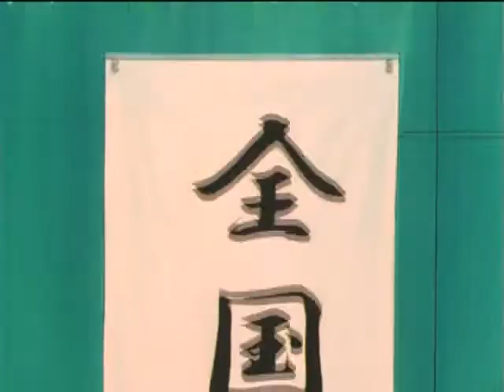슬램덩크 태풍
슬램덩크 태풍이 오는데, 이로 인해서 양호열(료헤이) 4인방은 특별

아르바이트까지 합니다 만화책에서는 양호열(료헤이) 4인방이 특

별 아르바이트를 했다는 말만 나오는데, 애니메이션에서만 나오는

장면이에요 일본태풍이 너무 살벌하네요 하마터면, 해수욕장(?) 노

점상 2개가 한꺼번에 날아갈뻔 했었군요